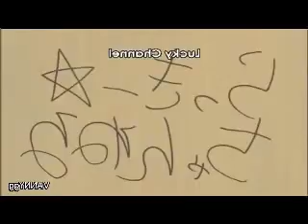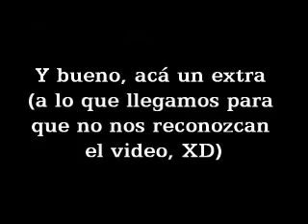Fandub - Lucky Channel 24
A ver, intento Nº 2

Clip del capítulo 24 de Lucky Star. Gracias a Luisa y a Anay por ese talentazo. Y bueno, un pequeño extra a ver si no me detectan el bendito video.

Reparto:
- Akira: Lois-Chan
- Sakuraba: Anaysama
- Shiraishi: Son Goku

Doblaje por y para fans sin fines de lucro